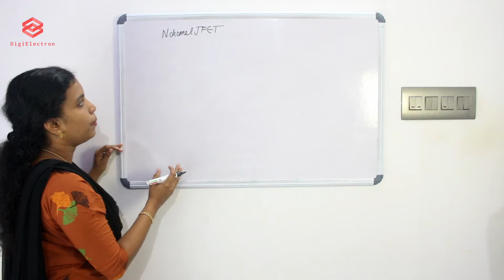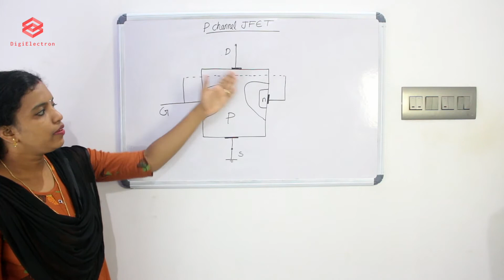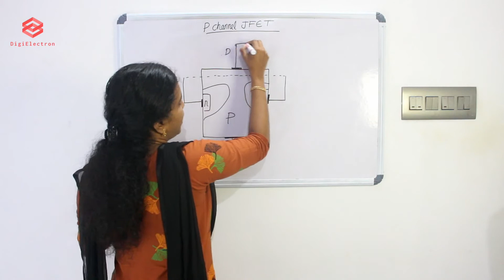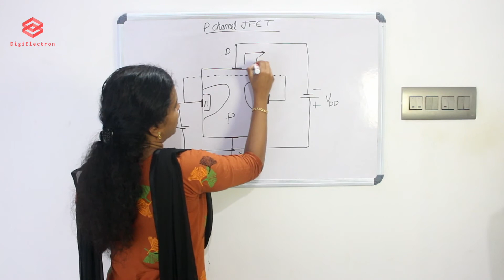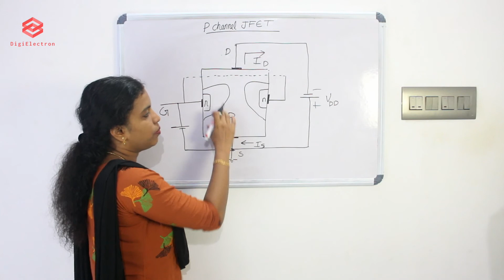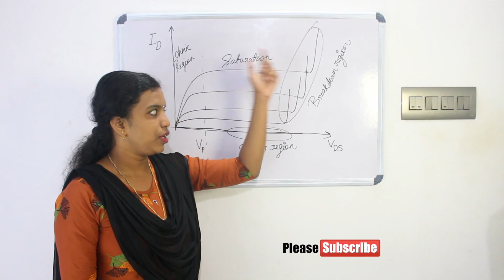P Channel JFET | Electronics | Malayalam